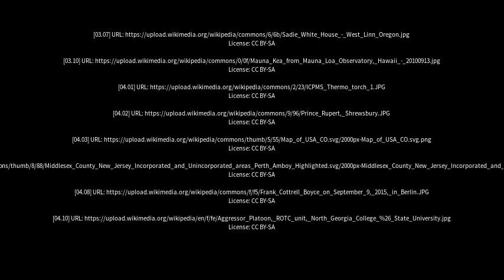Best places to visit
Best places to visit - Mount Cottrell (Australia) Best places to visit - Slideshows from all over the world - City trips, nature pictures, etc.